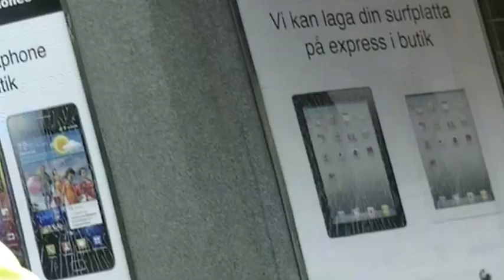"Astfalt-Arbetare! berettar "Rolig"Historia!